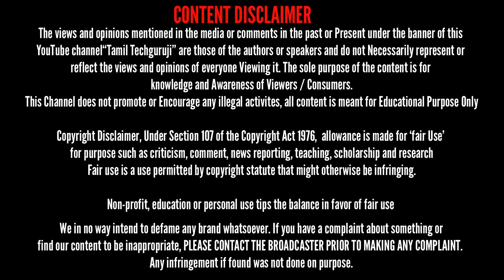HiFi Man BW200 Neck Band எப்படி இருக்குனு தெரியனுமா வீடியோ பாருங்க Tamil Techguruji